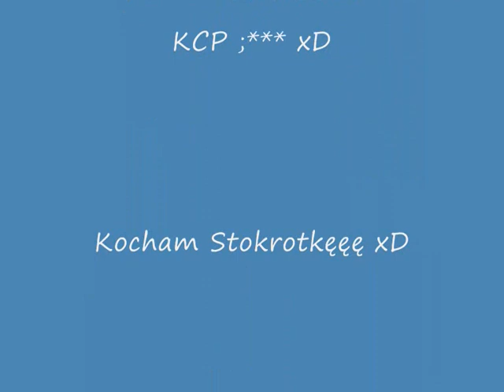Hadouken! Get Smashed Gate Crash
Lyrics.:

Lets get this party started!

Get smashed, gate crash!

On Friday night and we just arrived,
theres a fair few girls but mostly guys,
got supplies now we in the drive,
I hope we got the house number right.

door swings and the music swells out,
its quite catchy if you could tell,
in the hall welcome to hell.

we are the wasted youth,
and we are the future too.
Welcome to our world,
and we are the future.

and rip the place apart.
cut the brakes, text your mates
lets tear this house apart

Were drinking, screaming, shagging,
we dont care what we doing,
dont care when they come back,
our parents will be screwing.

People being sick on the landing carpet,
smoking up in the outside shed,
passing out in the upstairs toilet,
getting laid on the parents bed.

Smashing up all the porcelain china,
we drank the alcohol cabinet clean,
but still that felt minor,
till we put the hi-fi through the tv screen.

We feel so damn invincible.
We are not responsible.

She will be sick on the landing carpet,